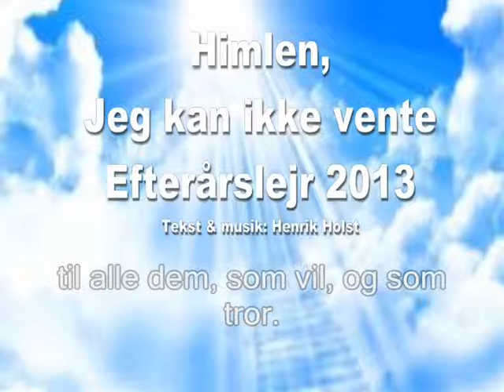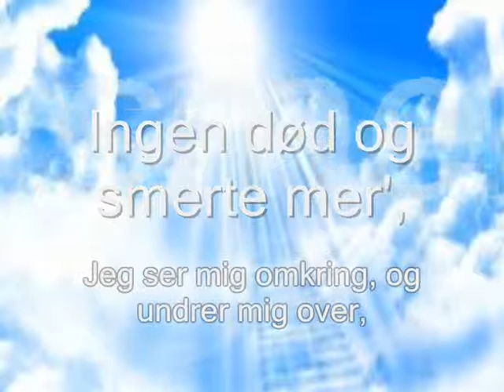Himlen jeg kan ikke vente - Efterårslejr Hvidekilde 2013